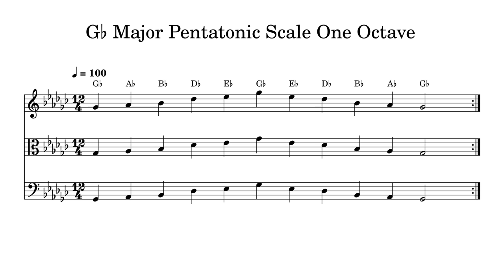G♭ G Flat Major Pentatonic Scale One Octave at 100bpm Backing Track BnW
Play or sing along. This track features double bass, cello, viola and violin playing G♭ G Flat Major Pentatonic Scale One Octave at 100bpm. Sheet music is provided on G treble clef, C alto clef and F bass clef.